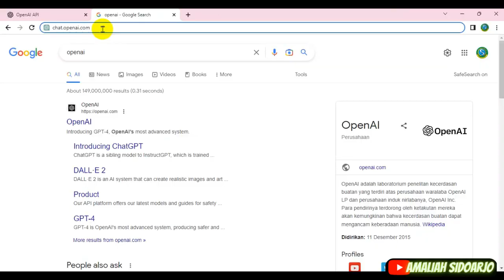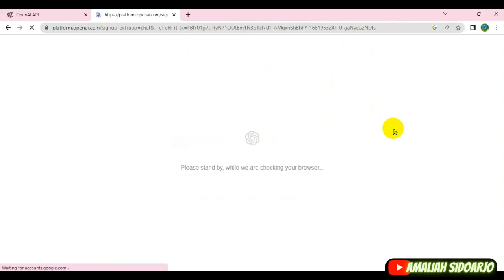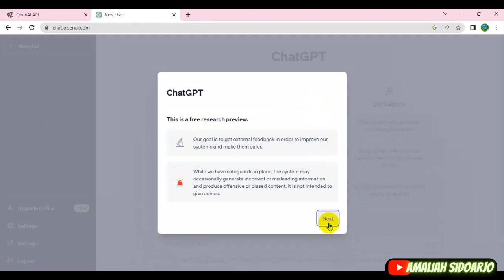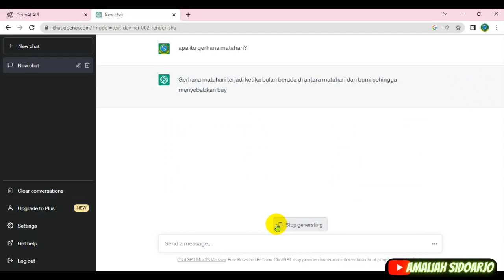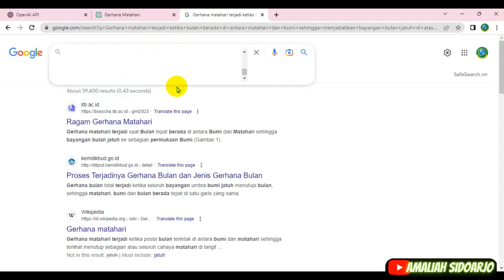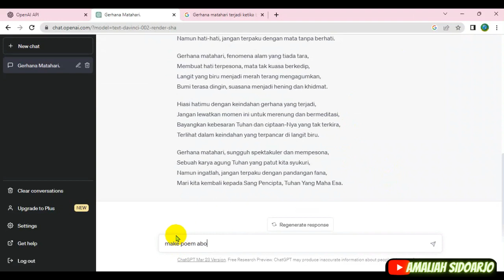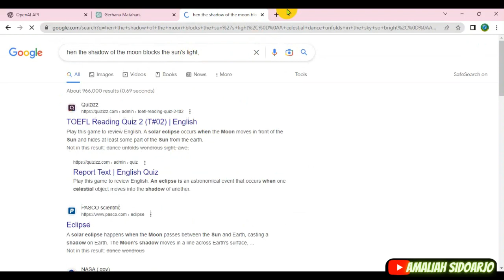TUTORIAL CHAT GPT